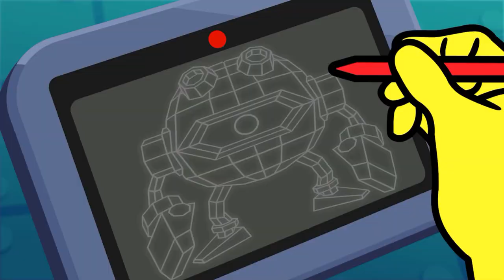WARIOWARE: GET IT TOGETHER! w/ UDJ & TheNSCL - Episode 2 - The Curse of 9-Volt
This is a remarkably solid party game, except for one character in particular.